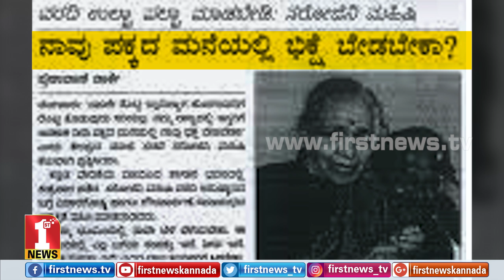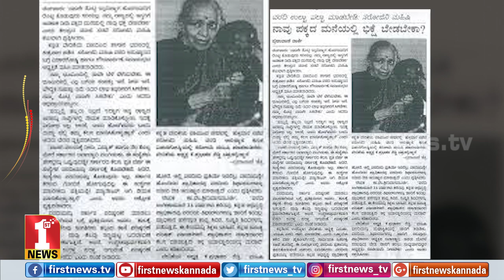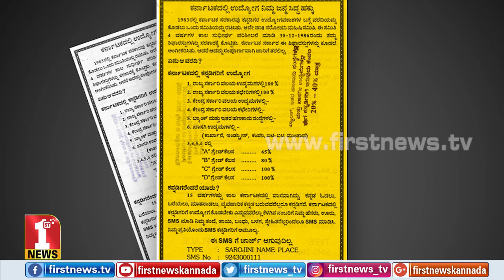ಕರ್ನಾಟಕದಲ್ಲಿ ಕನ್ನಡಿಗರೇ ಮೊದಲು..! | Sarojini Mahishi | Former Member of Parliment | FIRSTNEWS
ಕರ್ನಾಟಕದಲ್ಲಿ ಕನ್ನಡ ಹಾಗೂ ಕನ್ನಡಿಗರೇ ಸಾರ್ವಭೌಮರಾಗಬೇಕು ಅನ್ನೋ ಮಹೋನ್ನತ ಉದ್ದೇಶದಿಂದ ಕನ್ನಡಿಗರಿಗಾಗಿ ಹೋರಾಡಿದ ಲೇಖಕಿ, ರಾಜಕಾರಣಿ, ಕಾನೂನು ತಜ್ಞೆ ಸರೋಜಿನಿ ಮಹಿಷೆ ಅವರ ಕಿರುಚಿತ್ರ ಫಸ್ಟ್‌ನ್ಯೂಸ್‌ನಲ್ಲಿ.

Sarojini Mahishi is a former Union Minister of India, teacher, lawyer and activist who has upheld the importance of Kannadiga's in Karnataka state. FirstNews brings you a short story on Sarojini Mahishi.

FirstNews Kannada Karnataka's youngest and liveliest news channel